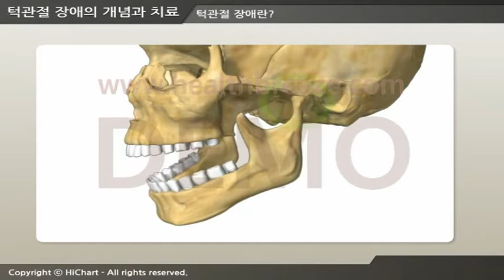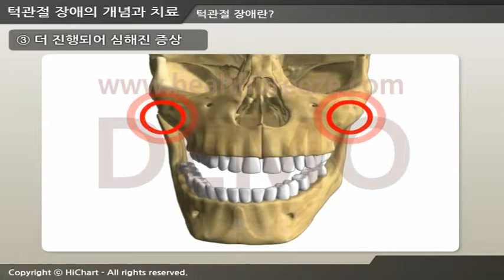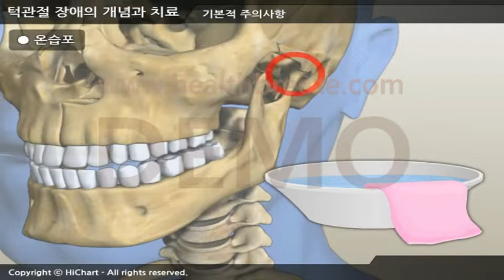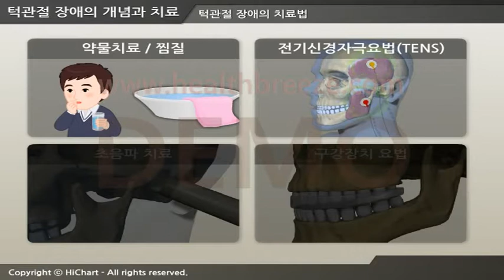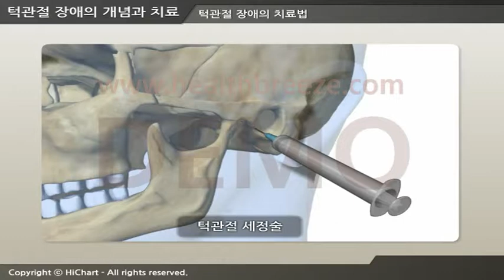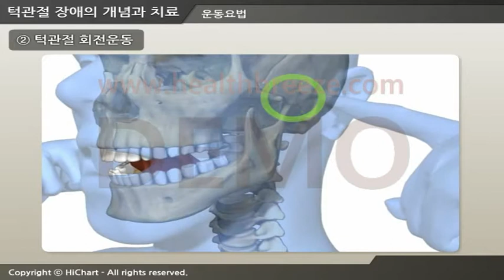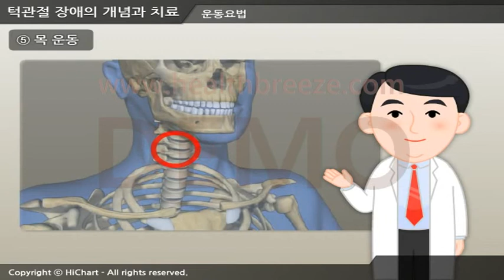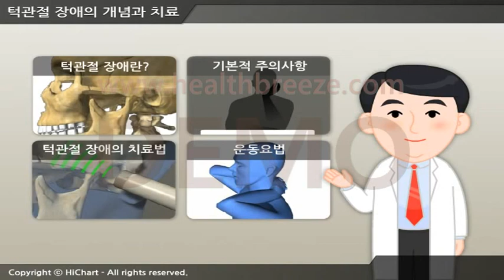[시연용] a0080aako 턱관절 장애의 개념과 치료